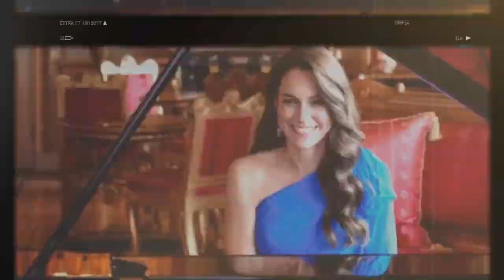Princess Catherine playing the piano during the opening performance of Eurovision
The Princess of Wales made a stunning appearance playing the piano during the Eurovision opening performance.

  He played an instrumental created by Joe Price and Kojo Samuel, which was recorded in the Crimson Drawing Room at Windsor Castle earlier this month.

  She wore a blue Jenny Packham dress and the late Queen's earrings.

  The performance also featured contributions from Lord Lloyd Webber, Sam Ryder, Ms. Banks, Belle Black, Bolt Strings and Joss Stone.